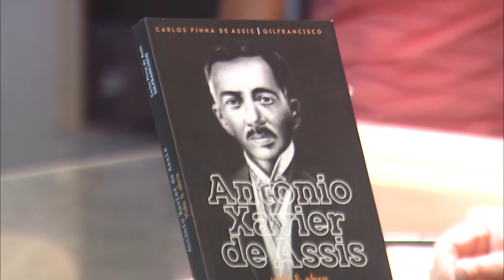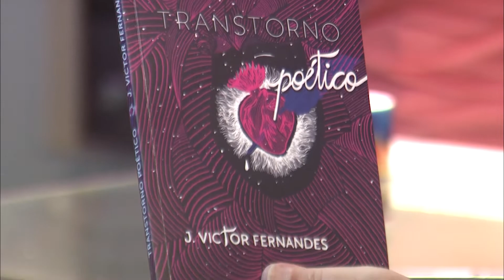Programa Expressão exibido em 04/03/2022 Bloco 03